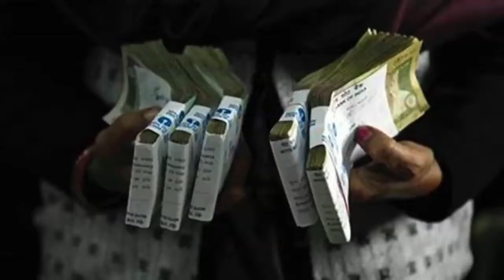पांच साल में 600 करोड़ बढ़ी प्रॉपर्टी, कांग्रेस प्रत्याशी ने घोषित की 840 Cr की संपत्ति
गुजरात में राज्यसभा चुनाव के दौरान कांग्रेस के 43 विधायकों को कर्नाटक में आश्रय देने वाले ऊर्जा मंत्री डीके शिवकुमार की संपत्ति पिछले पांच साल में 589 करोड़ बढ़ गई। उनकी यह संपत्ति 2013 से बढ़ी। कनकपुरा सीट से विधानसभा चुनाव के नामांकन के दौरान दिए हलफमाने से संपत्ति में इस उछाल का खुलासा हुआ। अप्रैल 2017 से अब तक हुए चुनाव में किसी प्रत्याशी की ओर से सर्वाधिक संपत्ति होने का यह हलफनामा है। 55 वर्षीय शिवकुमार मुख्यमंत्री बनना चाहते हैं। उन्होंने कुल 94 पेज में अपनी कुल संपत्ति 840 करोड़ रुपये घोषित की है। जबकि इससे पहले 2013 में उनकी संपत्ति सिर्फ 251 करोड़ और 2008 में महज 75 करोड़ थी।
इस बार शिव कुमार ने अपनी चल संपत्ति 70 करोड़ 94 लाख 84974 और अचल संपत्ति की कीमत 548,85,20, 592 दर्शायी है। उनकी संपत्ति पत्नी और तीन अन्य आश्रितों के नाम दिखाई गई है। कर्नाटक के मुख्यमंत्री एसएम कृष्णा के वारिस के रूप में देखे जाने वाले शिवकुमार की पार्टी में अपनी अलग हैसियत है। वे इस बार विधानसभा चुनाव के लिए पार्टी की अभियान समिति का नेतृत्व कर रहे हैं। Jansatta is one of the leading hindi news channel, which provides all the latest and trending news of india and around the world.